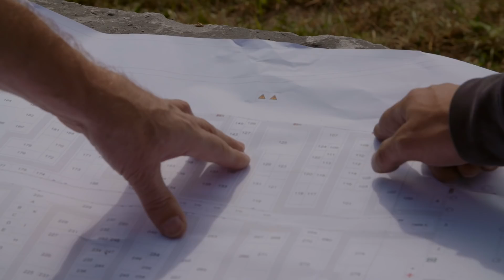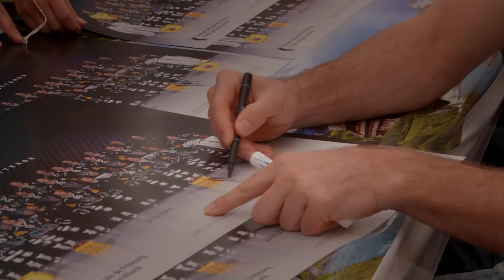seisler mäss 2015 - der film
Die seisler mäss 2015 ist die erste Gewerbeausstellung des gesamten Sensebezirks im Kanton Freiburg. 245 Aussteller und über 70'000 Besucher haben zum grossen Erfolg der ersten seisler mäss massgeblich beigetragen. Ein Anlass mit vielen unvergesslichen Eindrücken, wertvollen Begegnungen und einem umfassenden kulturellen Rahmenprogramm.
Konzept, Regie, Kamera, Luftaufnahmen, Schnitt: Rolf Dietrich
Produktionsassistenz, Ton: Mireille Schafer
Ton Konzerte und Theater: zagidrön